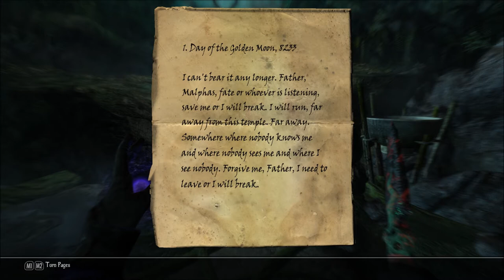Let's Play Enderal - Forgotten Stories (Skyrim Mod - Blind), Part 203: Returning to the First Seer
(Part 2 of 2) We return to the Temple of the Rhalata, heart in hand... though unlike the old saying, this is not our own heart. Also, Tharael wants us to help him with a personal mission of his.